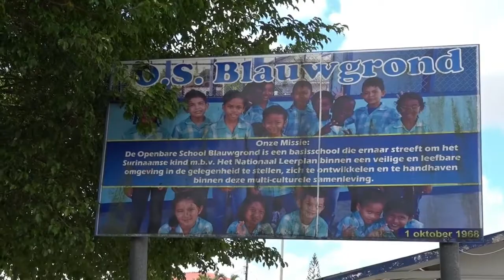17 11 2020 Maand November uitgeroepen tot Diabetic Month